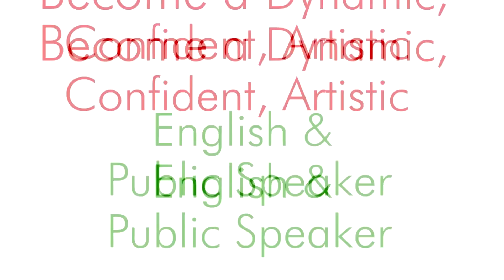Sample Interview Practice - Questions and Answers | Part 3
Click the JOIN button or use the link to become the member of Pep Talk India and get exclusive content and perks which others will miss
- This is a wonderful sample video on Interview. Do watch this third part of our series to know Interview Questions and Answers.

Pep Talk India has touched the life of numerous aspirants across the globe through its Youtube' videos because this channel shares with you some exclusive tips and tricks to improve your level of English Communication and gives you rationally tested inspiration to get motivated everyday to sharpen your skills and groom your personality. Since we are excellent at providing training for Public Speaking, Interview Skills, Speeches, Presentation, Personality Development at our regular centre (Rajouri Garden, New Delhi, India) so blend of all these you will also receive in our YouTube videos. so, stay tuned to get another charismatic Pep-talk very soon!

Here is another fantastic latest upload by Pep Talk India: "How To Remember Speech Or Presentation- Memorising Speech Techniques — Public Speaking Tips"